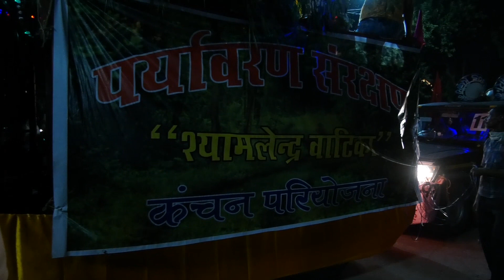Nowrozabad Durga Visarjan 2017 Part 3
Navmi Maa Durga Utsav, Mundi Kholi Nowrozabad